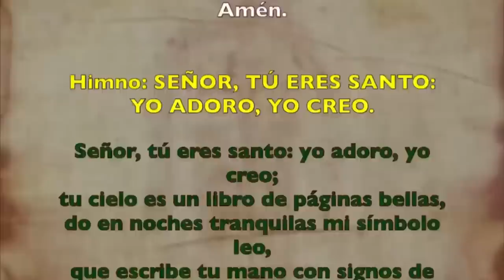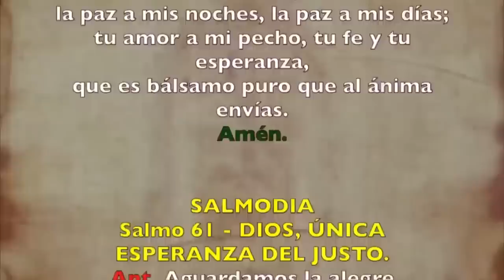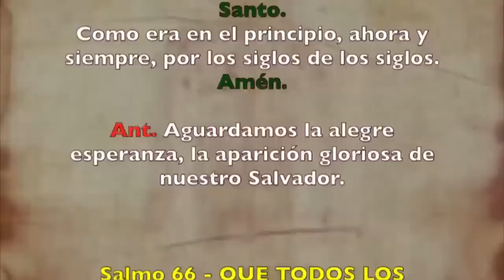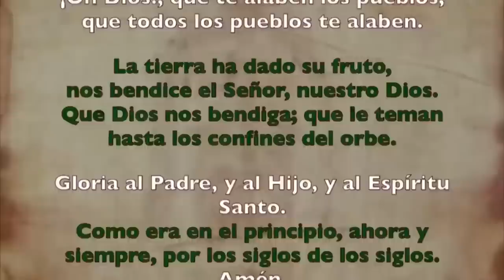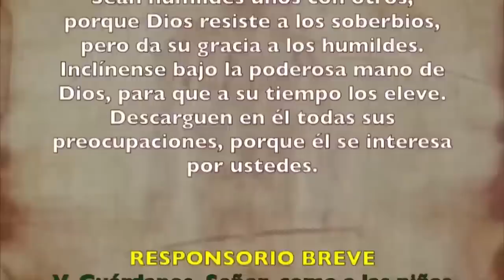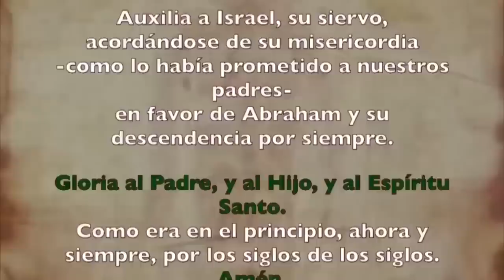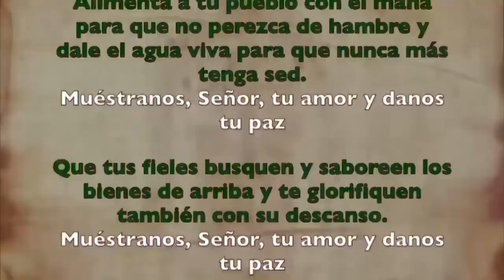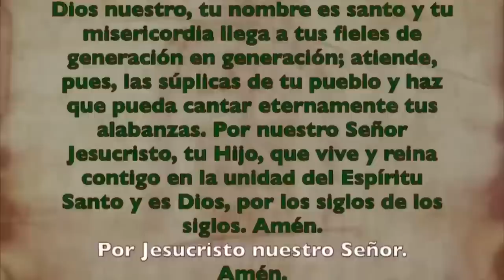Oración de la tarde (Vísperas), MIÉRCOLES 6 DE SEPTIEMBRE 2023 | XXII del T. Ordinario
Oración de la tarde ( Vísperas), VÍSPERAS 6 DE SEPTIEMBRE 2023| XXII del Tiempo Ordinario